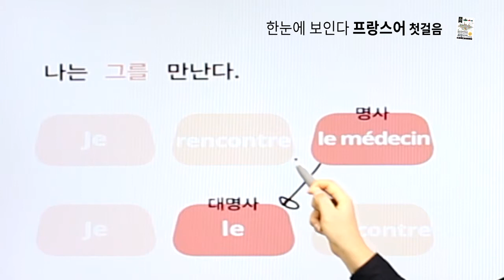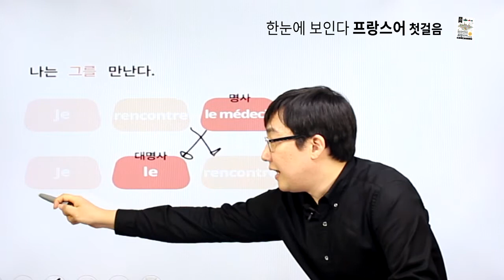[한눈에 보인다 프랑스어] chapter 06 목적격 나를 너를 우리를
chapter 06 목적격 나를 너를 우리를